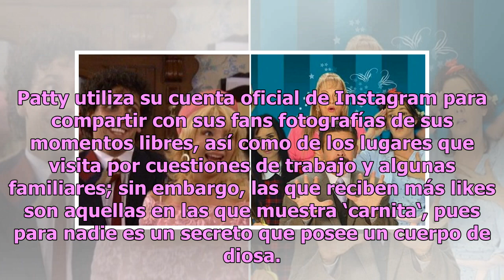Patty de la Cerda presume cachetes perfectos en tanguita negra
Una de las conductoras de deportes más talentosas y bellas de TV Azteca es Patty López de la Cerda, quien desde su aparición en el programa Los Protagonistas se convirtió en la musa de los aficionados al deporte. Patty utiliza su cuenta oficial de Instagram para compartir con sus fans fotografías de...